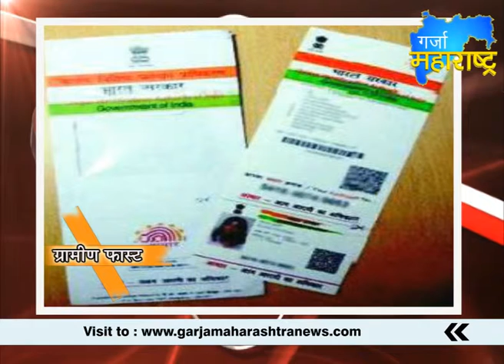GARJA FAST 17-11-2014 BULLETIN GARJA MAHARASHTRA NEWS